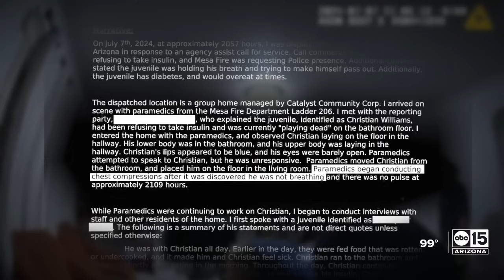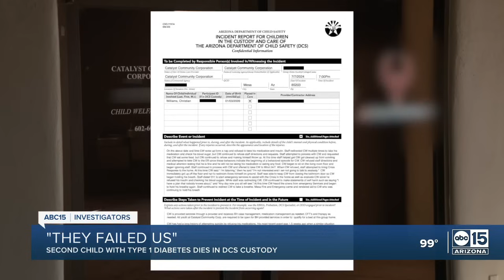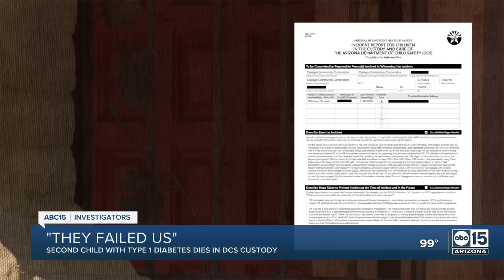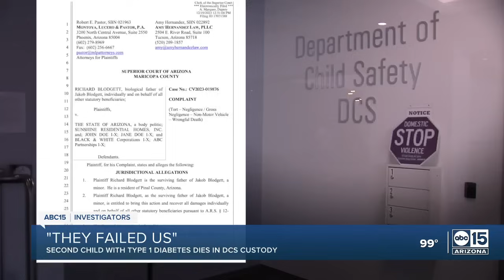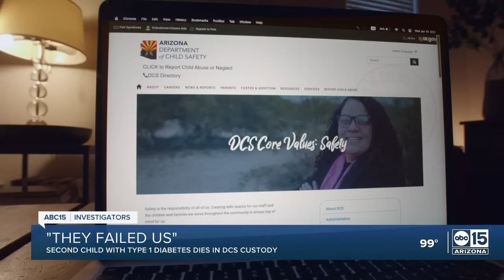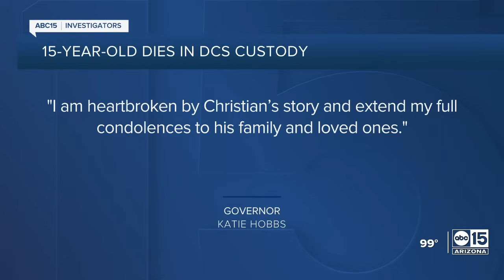Arizona mother demands accountability after son’s death in DCS custody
Serious questions are being raised about the Arizona Department of Child Safety after newly released records show a 15-year-old boy died in DCS custody while living at a Mesa group home.  Christian Williams, 15, is now the second child with Type 1 diabetes to die in the state’s care. The second child to be allowed to refuse his insulin, the lifesaving medication he needed to live, according to police reports and a state incident report.  “They failed us,” said Christian’s mother Bobbie Williams.